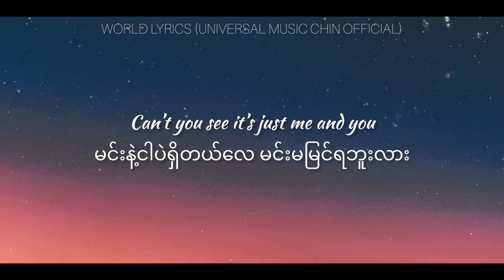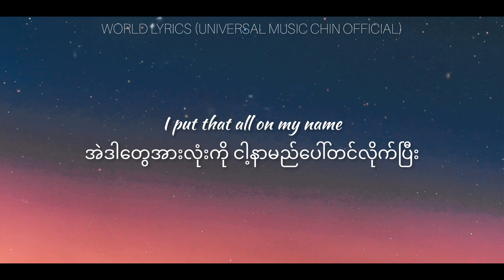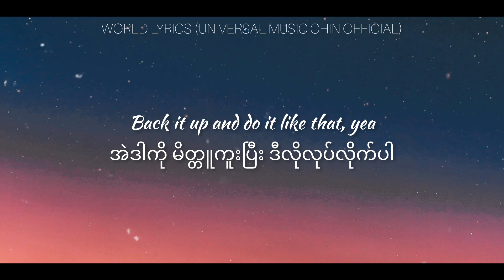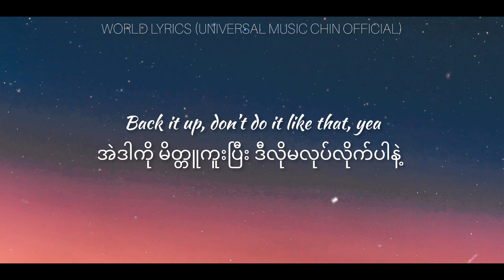Doechii – What It Is (Block Boy) mmsub / What It Is mmsub / Block Boy mmsub (Tiktok viral song)